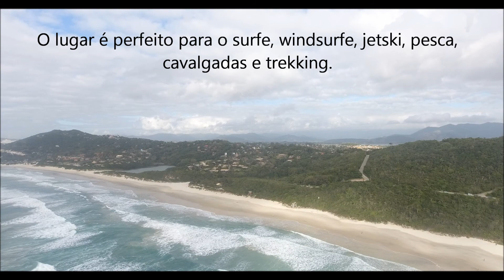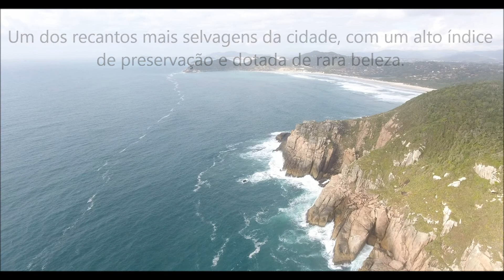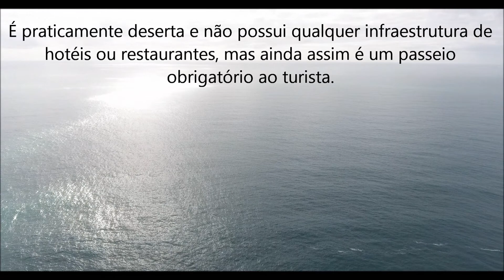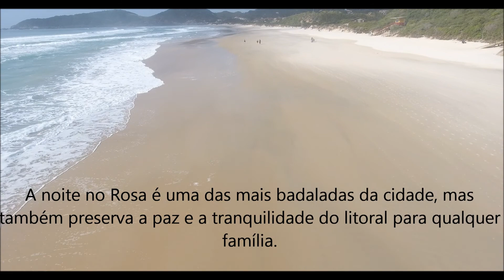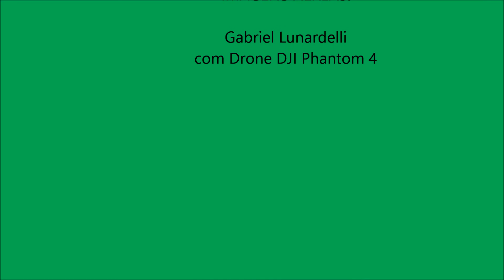O que tem de especial na Praia do Rosa? - Expedição Brasil de Frente para o mar - Vídeo #46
46 – PRAIA DO ROSA ( IMBITUBA-SC )
Segundo especialistas em turismo, a Praia do Rosa possui uma das baías mais belas do mundo.

 Destaca-se por sua beleza nativa preservada, sendo um dos destinos mais procurados pelos turistas de todas as nações.

Está situada em Imbituba a 80 quilômetros ao sul de Florianópolis.

Possui sete quilômetros de areia, cercado de um maravilhoso verde entre as montanhas, onde podemos encontrar pousadas paradisíacas, diferentes trilhas ecológicas e muita gente de todas as nacionalidades

O lugar é perfeito para o surfe, windsurfe, jetski, pesca, cavalgadas e trekking
Tem o formato de uma meia-lua, e nos cantos Norte e Sul ficam as áreas mais próprias para o surfe e o Stand Up, além de trilhas com um visual único.

No centro está a Lagoa do Meio, com água salgada e tranquila, muito frequentada por famílias e casais.

Quem quer diversão, descanso e comida boa, vai para o lugar certo!

A noite no Rosa é uma das mais badaladas da cidade, mas também preserva a paz e a tranquilidade do litoral para qualquer família.

Destaca pela sua gastronomia típica, à base de frutos do mar, com bares e restaurantes entre os mais comentados nas revistas especializadas de todo o mundo

Ao norte o Rosa limita-se com a Praia Vermelha.

Um dos recantos mais selvagens da cidade, com um alto índice de preservação e dotada de rara beleza.

Com aproximadamente 480 metros de extensão, é uma praia fechada e com acesso somente por trilhas.

É praticamente deserta e não possui qualquer infraestrutura de hotéis ou restaurantes, mas ainda assim é um passeio obrigatório ao turista.

O acesso à praia Vermelha só pode ser feito pelas trilhas que se iniciam na Praia do Ouvidor ou no Rosa Norte com boa sinalização e de dificuldade moderada.